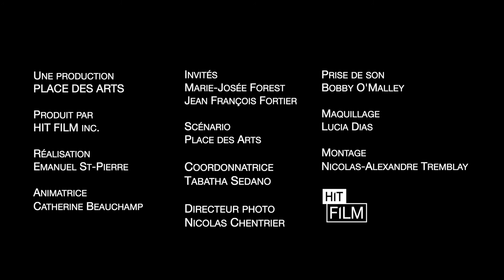La Place des Arts présente : Le chant choral - Épisode 2 - Le Chant populaire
Toujours en écho à la journée mondiale du chant choral du 8 décembre, nous lançons une série de capsules qui explique les bienfaits de chanter dans une chorale. Nous avons parlé à des chanteurs qui oeuvrent dans différents types de choeur afin de décortiquer les particularités de chacun.

Dans cette deuxième capsule, on discute avec Marie-Josée Forest et Jean-François Fortier de la Chorale Choeur de loups qui organisent des activités de chant choral d'un soir.